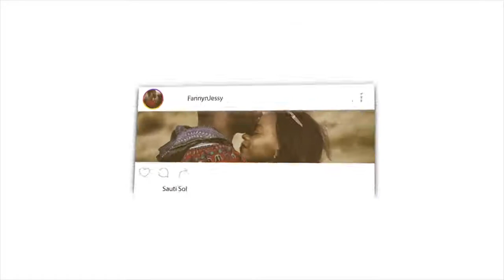3 Miracles Of Prophet Muhammad PBUH at Cave of Thawr [NEW VIDEO 2018] | REACTION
📖 REACTION DEFINITION:

. re·ac·tion
rēˈakSH(ə)n/
noun

Fanny&jessy
Haspolat-lefkosa,via mersin 10,Turkey (cyprus international university)
mersin, turkey,99010